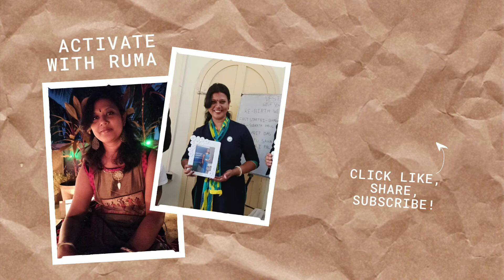#37-vestige vitamin C (facial foam||riview assure vestige)all skin types# all session#vitamin c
Hi this is Ruma & this is my channel which includes bit of my business content & common awareness. It will also portray some lovely side of my life.
Hope you will enjoy & support my effort.
vestige facial foam review#assure#vestige
Instragram.    ruma.sarkar.505

why important vitamin C for your skin and helth

One of the most important skin care ingredients is a potent antioxidant that protects our skin against free radical,damage ,even skin toan and promotes collagen production
Improve s your skin elasticity
Brightens skin tone
cleans up clogged pores
provides radiance
assure vitamin c facial foam#vestige vitamin cfacial foam